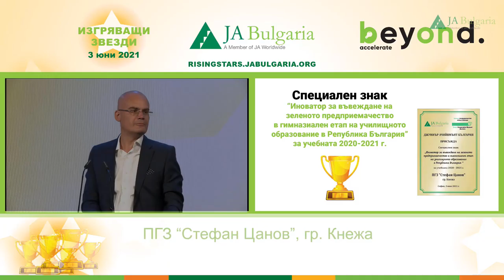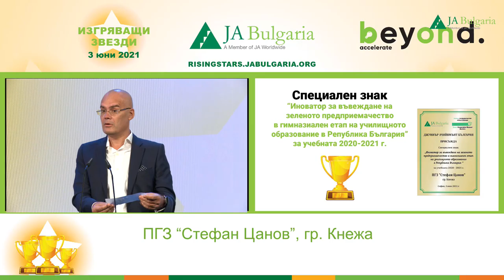Иноватор за въвеждане на зелено предприемачество | "Изгряващи звезди" 2021 г.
Наградата се връчва на Професионална гимназия по земеделие „Стефан Цанов“, гр. Кнежа